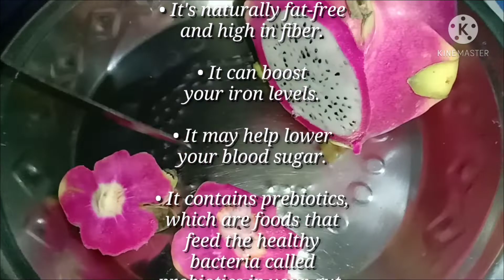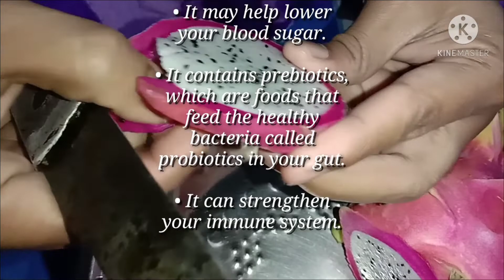Dragon fruit review | how to cut dragon fruit easily | health benefits of dragon fruit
These fruits are commonly known in English as "dragon fruit" it is also known as pitahaya, pitaya and strawberry pear. The fruit's texture is sometimes likened to that of the kiwifruit because of its black, crunchy seeds. The seed oil contains the fatty acids, linoleic acid and linolenic acid. Dragon fruit is high in vitamin C and other antioxidants, which are good for your immune system. It can boost your iron levels.